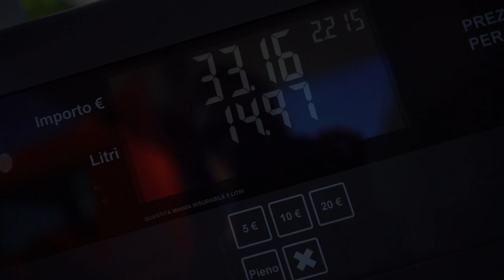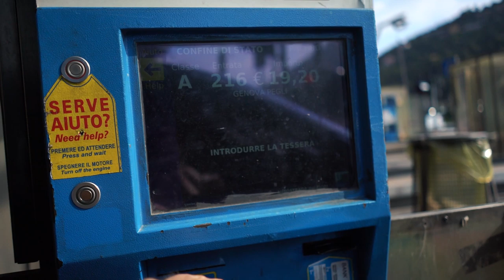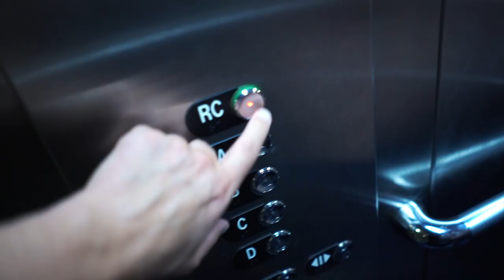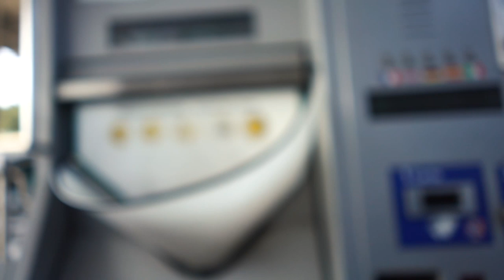ITALY + MONACO ROADTRIP WITH THE M4! VLOG #208 (part2)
The roadtrip that had to be done! Here's part 2 of our Italy & Monaco roadtrip with the M4 Competition!